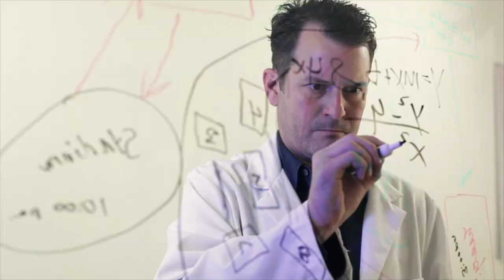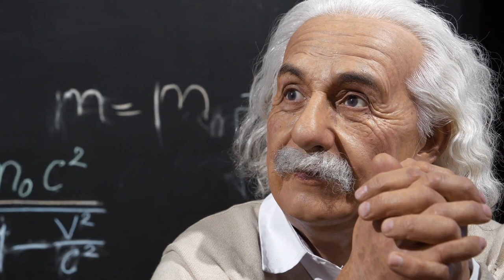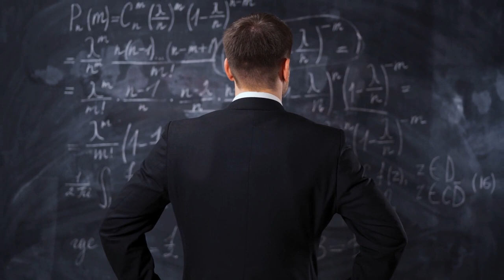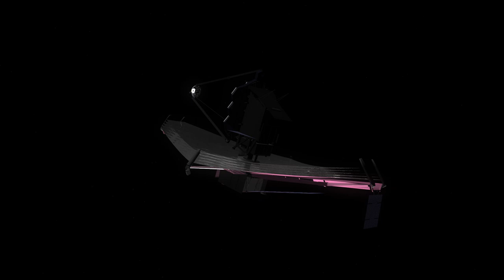Scientists Uncover a STRANGE Discovery - You Won't Believe What It Is!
Scientists have discovered a bizarre discovery that will shock you! Watch this video to find out what it is.

In this video, we'll be unveiling a strange discovery that scientists have made. You won't believe what it is! So be sure to watch this video and find out what the scientists have found.